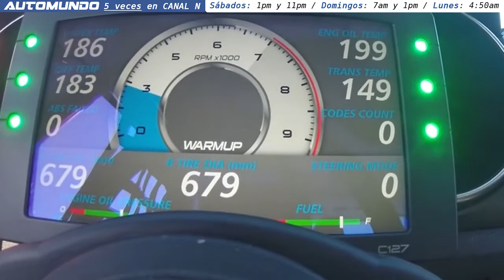Shelby Mustang FP350S Limited Edition Track Car